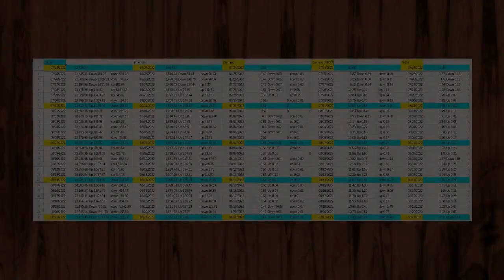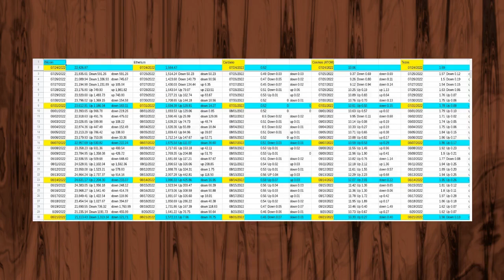Using Coinbase Part Twenty